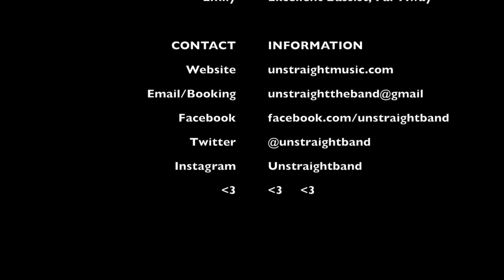SPRING TASTES BETTER WITH A LITTLE MORE ROCK--AWESOME UNSTRAIGHT BAND VIDEO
Unstraight brings you the video to end all videos.  Promoting a show has never been so ridiculous.  Or so awesome.